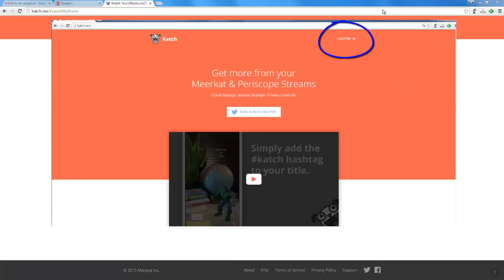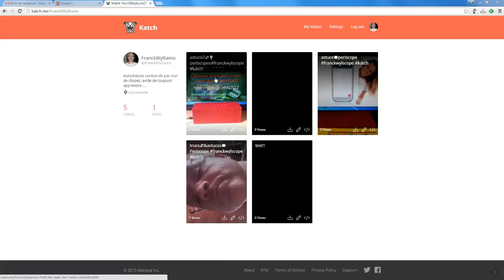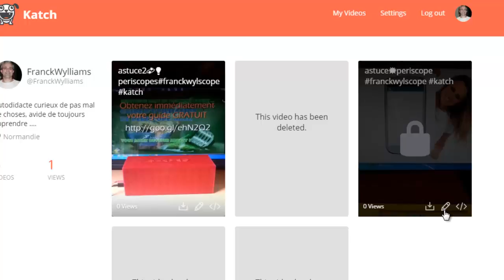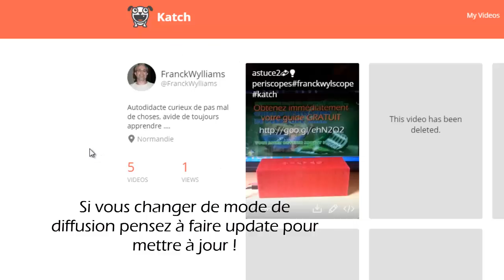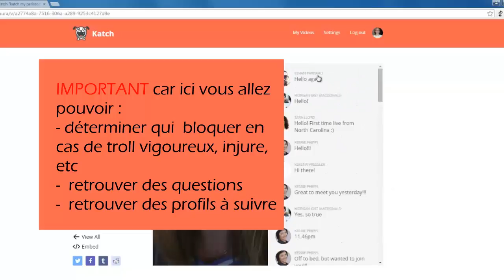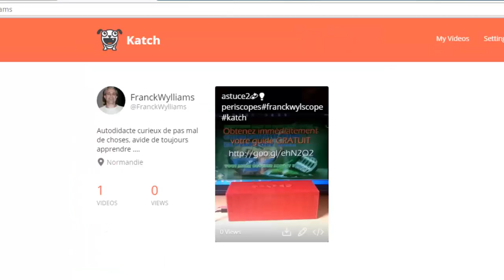diffuser un periscope sur katch me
Si vous êtes un utilisateur de Periscope (de meerkat aussi), sachez qu’il existe une solution de stockage pour conserver vos periscopes qui vous permet de diffuser au-delà des 24 heures fatidiques (comme vous le savez un periscope à une durée de vie de seulement 24h)

A vrai dire je ne connais rien d’aussi simple d’emploi et si économique pour faire du livestream marketing sur mobile
Katch.me est donc redoutablement efficace pour stocker et sauvegarder tous vos periscopes afin que vos fans puissent les voir après leur publication de plus de 24 heures.
Cerise sur le gâteau, le service vous permet aussi d’avoir le contenu des commentaires intégrals, cela vous assure de ne rien louper , vous pouvez donc retrouver facilement des questions auxquelles vous n’avez pas répondu, mais aussi les adresse de fans que vous voudriez suivre ou bloquer.
Utiliser katch.me c’est aussi s’assurer de faire une émission periscope de manière détendu sans se soucier de commentaire oublié, de questions sans réponse, de trace de troll ou d’injures…

Nos sites et coordonnées :
Franckwylliams
27630 Heubecourt
FRANCE

Si vous avez des questions et souhaitez mon aide vous pouvez mettre un commentaire ci-dessous

Amicalement
franckwylliams